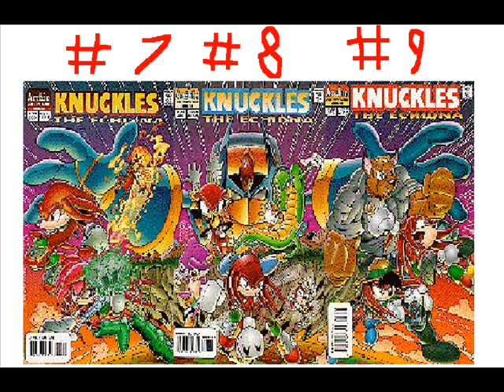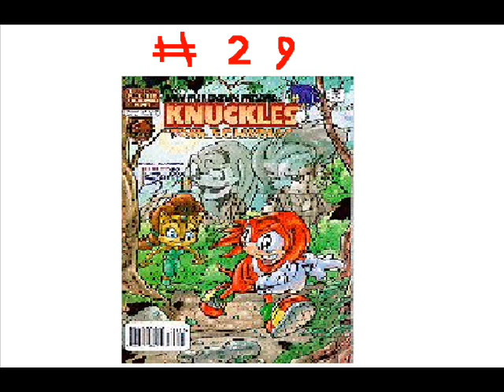knuckles comics slide show